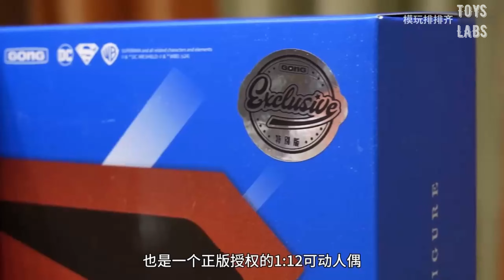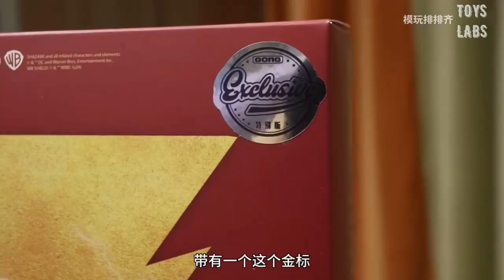The Return Of The King - POP MART X Gong Studio 1/12 Kingdom Come - Superman and Shazam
Unboxing and Sharing! - 1/12 Superman VS Shazam [Resonance] POP MART X Gong Studio Kingdom Come Superman Shazam
by-模玩排排齐